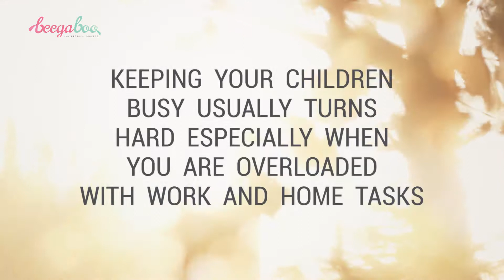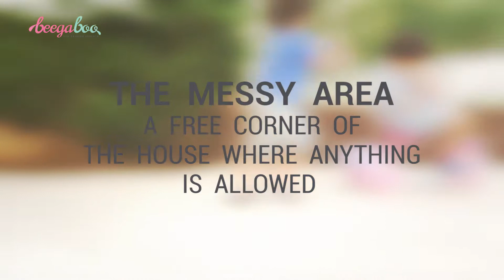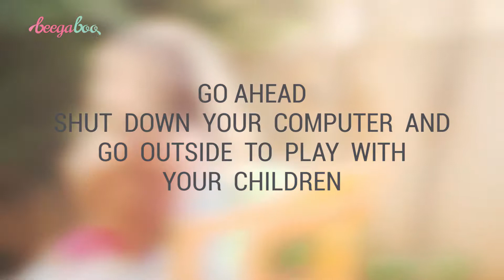Occupy Your Children - Best Homemade Plans